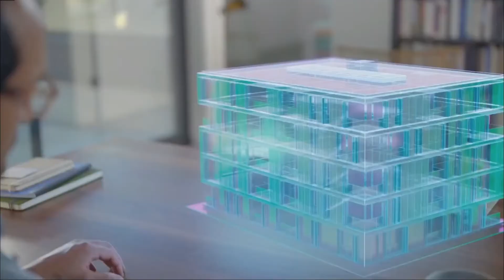ਮੈਟਾਵਰਸ ਦੀ ਅਜੀਬੋ ਗਰੀਬ ਦੁਨੀਆ | What is Metaverse explained in Punjabi | Facebook meta | VR AR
✒️ਹੈਲੋ ਦੋਸਤੋ ਇਸ ਵੀਡੀਓ🎥 ਵਿੱਚ ਮੈਂ ਮੈਟਾਵਰਸ ਬਾਰੇ ਦੱਸਿਆ ਹੈ। ਆਉਣ ਵਾਲੇ ਸਮੇਂ ਵਿਚ ਤਕਨੀਕ ਦੀ ਸਹਾਇਤਾ ਨਾਲ ਕੀ ਕੀ ਕਰਿਸ਼ਮੇ ਹੋ ਸਕਦੇ ਨੇ ਉਹ ਸਾਰੇ ਬਾਰੇ ਇਸ ਵੀਡੀਓ ਵਿਚ ਦੱਸਿਆ ਗਿਆ ਹੈ; ਉਹ ਸਭ ਸੰਭਵ ਹੈ ਜੋ ਅਸੀਂ ਸੋਚ ਸਕਦੇ ਹਨ ਅਤੇ ਉਹ ਵੀ ਸੰਭਵ ਹੈ ਜੋ ਅੱਜ ਦੇ ਸੰਸਾਰ ਵਿੱਚ ਸੰਭਵ ਨਹੀਂ ਹੈ ਤਾਂ ਵੀਡੀਓ ਨੂੰ ਅੰਤ ਤਕ ਜ਼ਰੂਰ ਦੇਖਣਾ।

📈Binance app 📱
🎤My mic
💻my laptop
📱my mobile
📟my pen tab